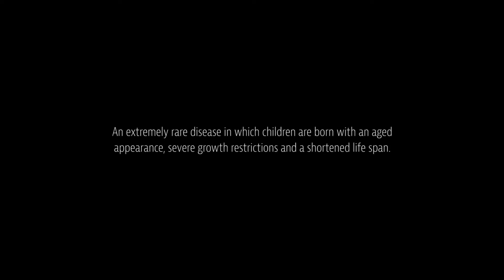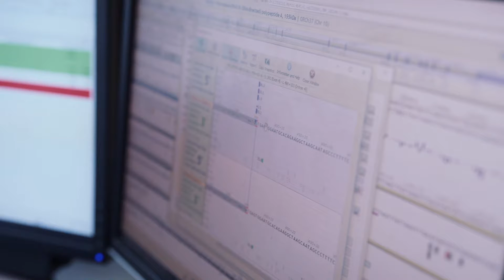Gabby's Story // Life Expectancy of 7 Months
Gabby Story.  Neonatal Progeroid Syndrome.  An extremely rare disease in which children are born with an aged appearance, severe growth restrictions, and a shortened lifespan. Most infants with this diagnosis do not survive beyond seven months.

Witness this exceptional girl along with her amazing team of doctors battle this rare disease.